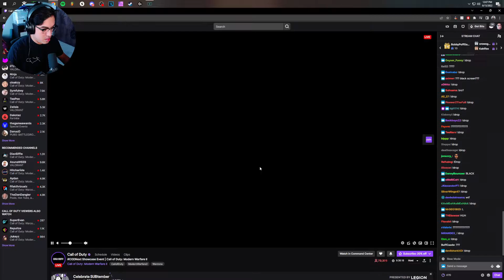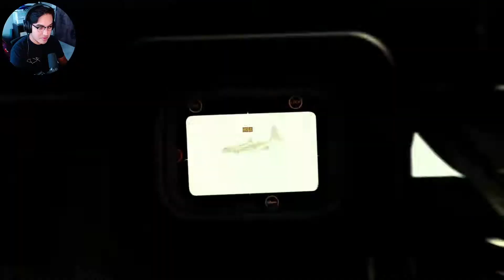KOBEJRDN Reacts to MWII Multiplayer Gameplay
I'm back with a video of my reaction to the multiplayer gameplay that was showcased during the CODNext event. I'm super stoked for the PC beta later this week and can't wait to play it. What are your thoughts on MWII so far? Warzone 2.0?